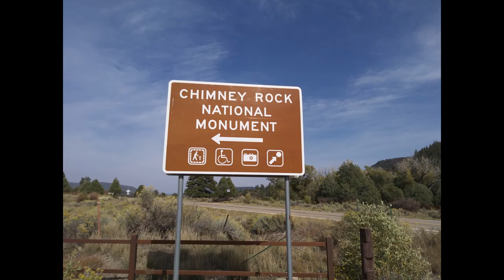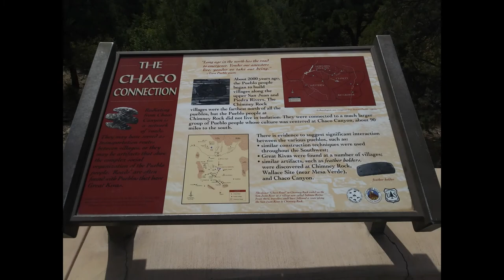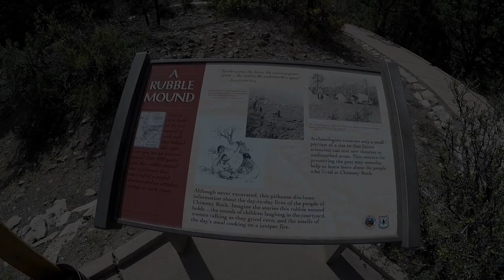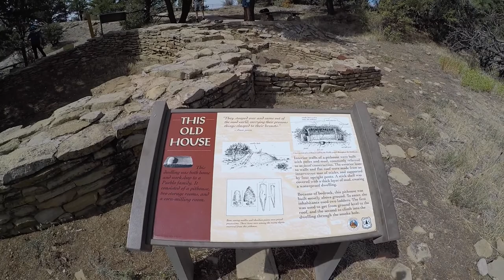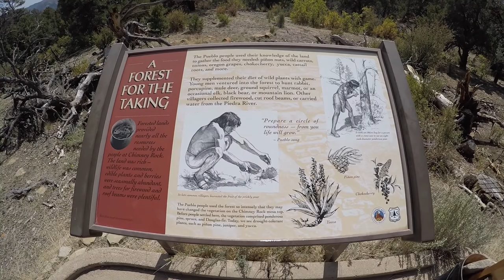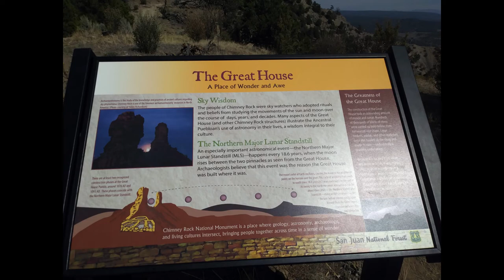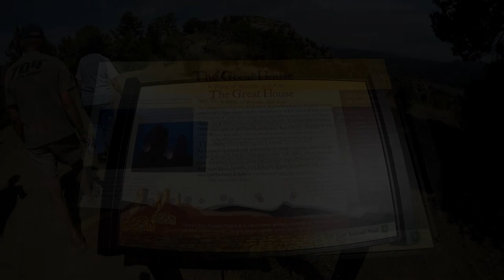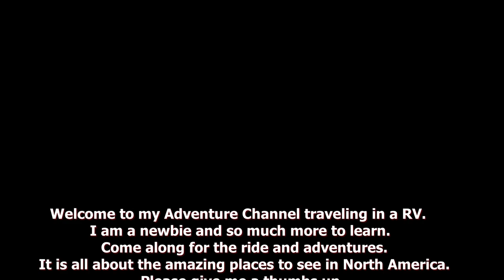Ep #33 Chimney Rock National Monument | Kivas | Pueblos | The Great House | Full Time RVing.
Ep #33 Chimney Rock National Monument | Kivas | Pueblos | The Great House | Full Time RVing | The lower Village filmed on September 26, 2020.

During my stay at La Plata County Fairgrounds Durango, CO.  From September 23, 2020 to September 30, 2020.

Hi, my name is Don and I travel alone in a 2013 Newmar Baystar 3002 Class A Motorhome on a Ford Super Duty F53 chassis. (V10 Triton) I hope to travel chasing 70 degrees year-round. I travel with a 2007 Honda Sabre 1100, 2016 Yamaha YX250X, 2015 Kawasaki 650 KLR in my enclosed trailer. I also have three kayaks, one for fishing, one for going down rivers and one for two people.  Thank you Nathan and Lisa.

“Where the Road Goes on Forever and the Adventures Never End.  ”Question: Where do you want to go?

Music Free:
by YouTube Music